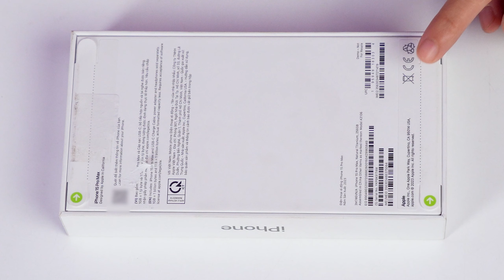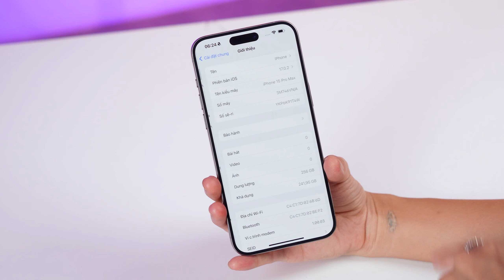Mở hộp iPhone Pro và iPhone 15 Pro Max chính hãng Việt Nam - Màu Titan Tự nhiên quá xịn !!!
Bộ đôi iPhone 15 Pro và iPhone 15 Pro Max vừa mới được mở bán chính thức tại thị trường Việt Nam cách đây không lâu. Và hãy cùng mình khui seal và trên tay nhanh bộ đôi siêu phẩm đang rất hot này trong clip nhé!